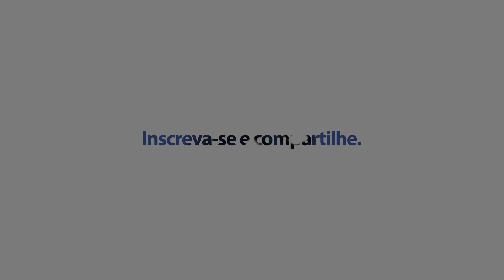PROVA DE VIDA SUSPENSA!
Quer falar sobre o seu caso por telefone?

INSS SUSPENDE PROVA DE VIDA
A prova de vida em 2002 está suspensa até o dia 31 de dezembro de 2022. Ou seja, este ano não haverá bloqueio de pagamento de quem não fizer prova de vida. Assista esse vídeo até o final pra você entender.

00:00 Introdução
01:07 Prova de vida suspensa
04:10 Encerramento

A Accadrolli e Maruani Advocacia Previdenciária é um dos primeiros escritórios digitais do Brasil altamente especializado no Planejamento e Assessoria de aposentadoria e benefícios junto ao INSS, com foco na Aposentadoria Especial e Benefícios por Incapacidade (auxílio-doença e aposentadoria por invalidez).

Através do blog “Aposentadoria do INSS“ (aposentadoriadoinss.com.br), a Accadrolli e Maruani leva informações cruciais para os segurados da Previdência Social que lutam pela concessão dos seus benefícios.

Clique Abaixo para entender COMO TRABALHAMOS e conhecer um pouco da nossa história :

Abraço,
Equipe Accadrolli e Maruani Advogados
Sua satisfação é nossa.